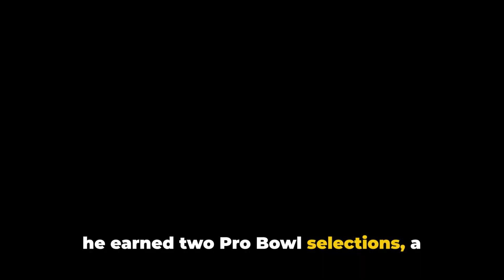Remembering Vontae Davis A Tribute to a star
Vonte Davis was a shining example of resilience and dedication, both on and off the screen. With a contagious passion for life and a drive to inspire others, he left an indelible mark on those who knew him. His unwavering commitment to excellence and his infectious spirit will continue to live on in the hearts of all who were touched by his presence. Though he may be gone, his legacy will endure as a beacon of positivity and encouragement for generations to come. Rest in peace, Vonte Davis, your light will forever shine bright.